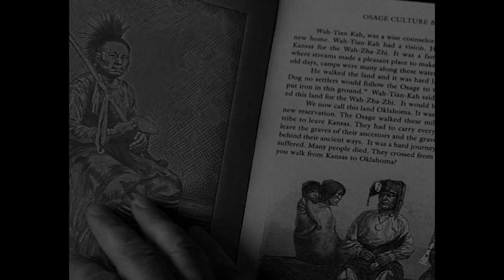Killers Of The Flower Moon teaser but as old cinema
We love Marty